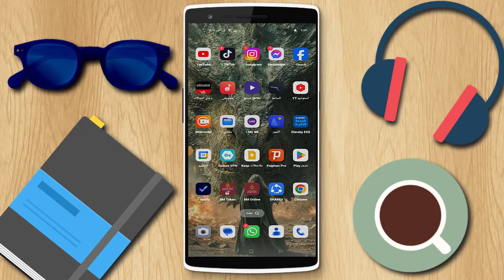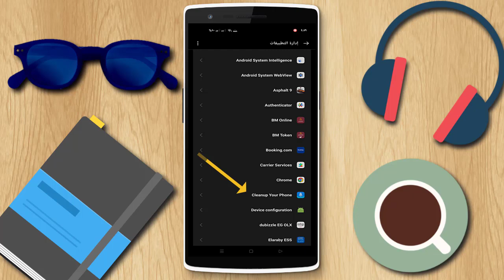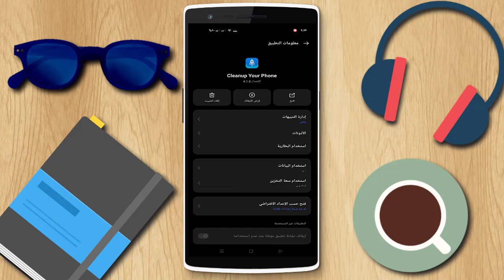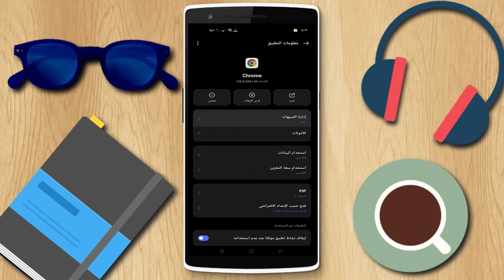حل مشكلة الإعلانات المزعجه التي تظهر علي الهاتف و حذفها نهائيا - طريقة سهله لحذف الاعلانات من هاتفك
الحل السحري لمنع الاعلانات نهائيا خطوة بخطوة
حل مشكلة الإعلانات التي تظهر علي الهاتف.
حل مشكلة ظهور الإعلانات في شاشة الهاتف. كيفيه التخلص من الإعلانات التي تظهر في شاشة الهاتف.
ما حل مشكلة ظهور الإعلانات علي شاشة الهاتف فجأة. افضل طريقة للتخلص من الإعلانات نهائيا. فيديو "حل مشكلة ظهور الإعلانات المزعجة في هواتف الأندرويد" هو فيديو يقدم حلاً لمشكلة ظهور الإعلانات المزعجة على شاشة هواتف الأندرويد. يوضح الفيديو الخطوات المبسطة والفعالة لمنع ظهور الإعلانات المزعجة والمنبثقة على هاتفك الذكي.
يتضمن الفيديو شرحًا لمشكلة ظهور الإعلانات المزعجة وتأثيرها على تجربة استخدامك للهاتف. ستتعلم كيفية تحديد ومعرفة مصدر الإعلانات المزعجة والتعامل معها بفعالية. سيتم تقديم مجموعة متنوعة من الحلول والأدوات التي يمكنك استخدامها لمنع ظهور الإعلانات غير المرغوب فيها.
سيتم توضيح الخطوات اللازمة لتعديل إعدادات هاتفك الأندرويد. ستتعرف أيضًا على الإعدادات المخصصة للمتصفحات.
من خلال مشاهدة الفيديو، ستكتسب المعرفة اللازمة لحل مشكلة ظهور الإعلانات المزعجة على شاشة هاتفك الأندرويد، وبالتالي تحسين تجربتك الشخصية والاستمتاع بالاستخدام السلس لجهازك دون تشويش الإعلانات المزعجة.